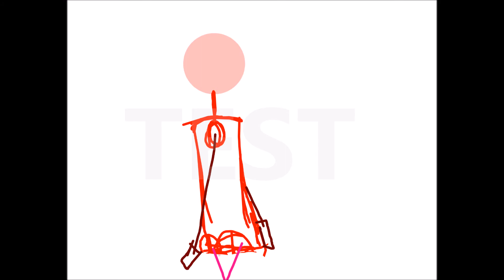bad walking animation test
What a load of hooey!